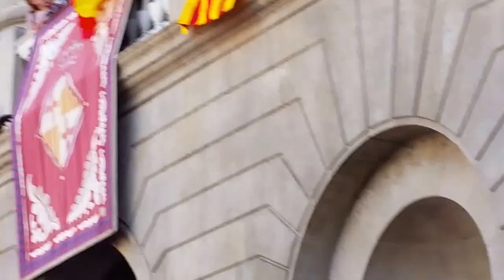Barcelona Human Castle